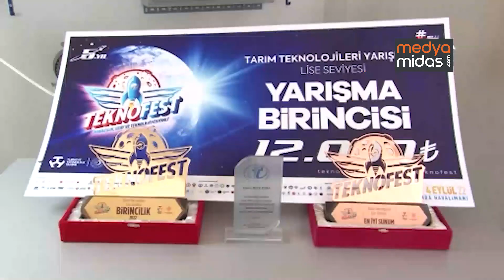ESKİŞEHİRLİ ÖĞRENCİLERİN GELİŞTİRDİĞİ CİHAZ ARICILIK SEKTÖRÜNE UMUT OLACAK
Eskişehir Türk Telekom Mesleki ve Teknik Anadolu Lisesi öğrencilerinin arı sütü üretimini artırmaya yönelik geliştirdiği otonom cihaz, bal peteklerinden insan gücüyle alınan arı sütü verimini 10 katına çıkarıyor.
TEKNOFEST 2022 Tarım Teknolojileri alanında Türkiye birincisi olan Eskişehir Türk Telekom Mesleki ve Teknik Anadolu Lisesi Royal Jelly takımı, arı sütünün bal peteklerinden yapay zeka teknolojisiyle toplanmasını sağlayan bir cihaz geliştirdi. Bal peteklerinin üzerindeki arı larvalarının özelliklerini ve konumlarını tespit ederek aktarımını sağlayan cihaz, petek başına insan gücüyle elde edilebilen arı sütü miktarını 10 katına çıkarıyor. Bal üretimi alanında dünyanın önde gelen ülkelerinden olan Türkiye’de düşük arı sütü üretimini artırmayı amaçlayan öğrenciler, geliştirdikleri cihazla sektördeki makineleşme açığının kapatılmasına destek olmayı hedefliyor. 4 öğrenci ve 1 danışman öğretmen ile 8 aylık ar-ge çalışması sonucunda geliştirilen sistemle TEKNOFEST 2022’de Cumhurbaşkanı Recep Tayyip Erdoğan’ın elinden ödül alan Royal Jelly takımı, teknolojik yenilikçi çalışmalara devam etmek istiyor.

“Arıcılıkta büyük bir makineleşme açığı olduğunu gördük”
Proje ve cihaz hakkında bilgiler veren Royal Jelly takımının danışmanı Elektrik Elektronik Teknolojileri Öğretmeni Mine Kara, “Dünya sıralamasına baktığımız zaman kovan bakımından 2’nci, bal üretimi bakımından ise 3’üncü sıradayız. Ancak arı sütü üretimine baktığımız zaman ithal edilen bir ürün olarak karşımıza çıkıyor. Biz de bunun üzere internetten araştırmalar yaptık. Daha sonra ise arıcılarla yaptığımız görüşmeler sonucunda, arı sütü üretim aşamalarından en zorunun ‘larva transferi’ olduğunu öğrendik. Ekip çalıştırılması gerektiği ve çok inceleme yapılması gerektiği için insanlarda bel, göz veya farklı problemlere sebep olduğunu öğrendik. Burada büyük bir makineleşme açığı olduğunu gördük. Biz de bunun üzerine larva transfer işlemini tamamen otonom olarak gerçekleştiren bir cihaz tasarladık” şeklinde konuştu.

“Transfer işlemini yaptıktan sonra 200-300 gram arı sütü alınabiliyor”
Arıcıların standart olarak uyguladıkları işlemi daha kolay ve otonom hale getirdiklerini kaydeden Kara, “Bir ara yüzümüz var. Kullanıcılar rahatlıkla ‘başlat’ düğmesine bastıktan sonra cihazı otonom olarak çalıştırabiliyorlar. Kameramız larva taramasında kullanılıyor. Her göz sırayla taranıyor. Bulduğu gözlere girerek, larva kaşığı yardımı ile larvaları yüksüklere taşıyor. Direkt peteklerden aldığımız zaman 20-30 gram arı sütü alırken, transfer işlemini yaptıktan sonra 200-300 gram arı sütü alınmaktadır. Bu zaten arıcıların normalde yaptığı bir işlem, biz bunu otonom ve daha kolay bir hale getirdik” ifadelerini kullandı.

“10-15 dakikalık bir sürede bütün tarama işlemini bitirip, transferi yapabiliyor”
Geliştirdikleri cihazın insanla aynı sürede larva transferini gerçekleştirebildiğini aktaran Royal Jelly takımından 12’nci sınıf öğrencisi Haşim Bekmez, “Arı sütü ülkemizde olması gereken bir ürün. Arıcılık için çok uygun bir ülkeyiz ancak arı sütü üretimi düşük seviyelerde kalıyor. Biz de bunun iş zorluğundan ve larva transfer işleminden dolayı yapılmadığını öğrendik. Bu şekilde bir makine tasarladık. İnşallah üretime geçerek devamlılığını sağlayabiliriz. Ülkemize katma değer sağlayıp, sağlık ve diğer alanlarda da büyük getiriler sağlayabilmeyi planlıyoruz. İlk önce bir prototip yaptık. Küçük ve çalışması daha zordu. Sonrasında geliştirerek daha büyük bir kasa tasarladık ve ledler koyarak ışık sağladık. Daha sonra petekleri koyabileceğimiz bir alan hazırladık. Yazılım konusunda zorluk çektik. 8 aylık bir süreç olduğu için çok büyük emekler harcadık. Makinemizin bu görüntüsü 2 denemeyle ortaya çıktı. Birçok kısmını da biz 3 boyutlu yazıcılarda tasarlayıp kullandık. Şu anda prototip ama ilerleyen süreçte daha doğru parçalar kullanılarak transfer süresi kısaltılabilir. Hatta insanlardan bile daha kısa sürede yapılabilir. 10-15 dakikalık bir sürede bütün tarama işlemini bitirip, transferi yapabiliyor” dedi.